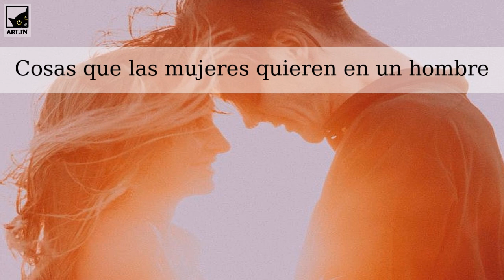Cosas que las mujeres quieren en un hombre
Definitivamente no es algo misterioso. En realidad, es bastante sencillo si lo piensas. Una chica no quiere mucho de un hombre, ya que solo hay ciertas cualidades que realmente necesita. Por supuesto, estas cualidades son difíciles de encontrar. Es por eso que encontrar a un buen tipo lleva tiempo. Nadie es perfecto, y sabemos que las mujeres tampoco son perfectas (guiño). No necesitas ser perfecto en todas las categorías. Aquí hay 5 cosas que las mujeres quieren en un hombre que son fáciles de lograr para todos ustedes.

Quieren comunicación
Si una relación va a funcionar, necesitas comunicación para un vínculo duradero. Las mujeres necesitan comunicarse, solo está arraigado en ellas hacerlo. Es por eso que muchos hombres piensan que los están molestando. Los hombres se comunican principalmente a través del sexo, pero la comunicación es más que intimidad. También se trata de que te abres sobre tus sentimientos. Es un tema tabú, pero escúchanos. Cuando no hablas, muchas mujeres pueden interpretarlo de forma contradictoria.

Quieren fiabilidad
Las mujeres necesitan a un hombre que les ayude a hacer las tareas de la casa y ayudarlas cuando más lo necesitan. Un hombre fiable, es un verdadero tesoro. Llega a tiempo y estará allí cuando lo necesites. Es un tipo que no se deshace porque las cosas se ponen accidentadas en la relación o no se sumergen porque estás teniendo un desastre personal. Si un tipo está ahí para ti pase lo que pase, ¡es un guardián! Es por eso que tantas mujeres siguen buscando un rasgo como este en los hombres porque son raros.

Quieren romance
Todas las noches no pueden ser rosas y chocolates. Sabemos que la mayoría de las veces no podemos enredar por capricho. Tenemos cosas que hacer para mantener la casa funcionando sin problemas y tener que cuidar a los niños, bla, bla, bla. Pero todo el romance parece irse una vez que tenemos una relación comprometida. Las noches de citas no tienen por qué terminar por completo, amigos. «Enciende unas cuantas velas y mira hacia dónde lleva la noche. Trátanos como a tu novia, incluso después de convertirnos en tu esposa», sugirió Your Tango.

Quieres sentirte especial
Las mujeres quieren sentirse especiales y apreciadas. A veces son las pequeñas cosas que hace un chico para hacerte sentir bien. Puede felicitar tu sonrisa, tu cabello, tu amabilidad o simplemente por ser tú. No solo quiere que alguien la felicite, sino que quiere saber que está siendo pensada. Empieza dejando notas antes de irte por la mañana que la animen.

Quieren honestidad
No importa con quién hables, la mayoría de las mujeres quieren a alguien honesto. Sin honestidad, no tenemos nada que basarnos. Si un hombre quiere entrar realmente en el mundo de cualquier mujer, necesita ser más directo y honesto con ella. El autor y humorista estadounidense Dave Barry dijo: «Lo que quieren las mujeres: ser amadas, escuchadas, deseadas, respetadas, necesitadas, confiadas y, a veces, solo para ser retenidas.